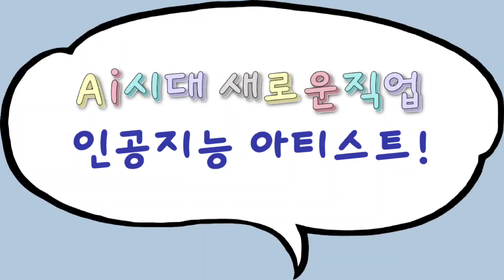[글로벌Ai메타버스개발원]AI명함으로 일상을 바꿔라![AI메타버스][AI교육][메타버스][새해일출][AI아티스트][AI전문강사][메타버스강사][메타버스자격증]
[글로벌Ai메타버스개발원]AI명함을로 일상을 바꿔라[AI메타버스][AI교육][메타버스][새해일출][AI아티스트][AI전문강사][메타버스강사][메타버스자격증]

글로벌메타버스개발원장&통영만지도와 돝섬 섬장: 국내여행 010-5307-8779

글로벌메타버스개발원 오용환원장 계묘년 새해아침 2023새해 소망빌어~모든사람들이 더 행복했으면 좋겠다
 한국디지털융합진흥원 부설 글로벌메타버스개발원 원장은 AI전문가와 메타버스 크리에이터 양성 및 교육을 통해 인재를 양성하고 AI와 메타버스 관련 비즈니스모델을 만드는 메타버스 성공디자이너다.
AI & 메타버스 교육과 인재양성 그리고 전문강사 자격증 과정에 대한문의는 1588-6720으로 하면 된다. 통영만지도와 마산돝섬 섬장으로도 활동하고 있다.

 ▶글로벌메타버스개발원장▶경남AI메타버스협의회장 ▶메타버스크리에이터PD
 ▶AI아티스트 전문강사 국내1호

*저서
2022. 메타버스 한다. ’공저‘
2021. 메타버스 즐기는 자가 먼저다 ’공저‘
2020. 오용환의 섬 살리기 프로젝트
2002. 줍는 경영 버리는경영
2005. 위기뒤에 숨어있는 성공기회를 잡아라
2011. 불황기에 삼아남는 생존전략 포인트

*채널소개:
글로벌메타버스개발원장으로 활동하고 있는 통영만지도와 마산돝섬 섬장 오용환은 대통령직속 국가균형발전위원회 지역혁신가이면서 신지식인 섬장으로서  2000여개 기업의 성공과 실패를 연구하고 위탁관리한 국내최초 기업회생전문가로 sns성공디자이너이고 메타버스 명강사로 활동하고 있다.
❍글로벌메타버스개발원장으로서 Ai & 메타버스 전문가를 양성하고 있다.
❍마산돝섬을 회생시켜 자존심회복과 창원의 성장동력으로 만들어~
❍통영만지도를 우리나라 가장 살고 싶은섬관광 성공모델로 만들었다.

▶AI 전문강사와 창업자 양성과정
▶AI아티스트 전문가 교육 및 자격증 과정 운영
▶글로벌메타버스개발원 메타버스강사 양성(자격증반)
▶메타버스 강의 (이프랜드, 제페토빌드잇, 게더타운, NFT디지털자산관리)
▶메타버스 위탁교육,메타버스자격증
▶AI & 메타버스 초.중.고 방과후 진로체험 학습
▶메타버스 맵 만들기
▶메타버스 활용사례와 새로운 직업
▶브레인 AI아티스트 전문강사 양성과정 운영

[통영 만지도]섬장오용환 국가균형발전위원회 지역혁신가선정[KBS N잡러스타트업크리에이터]

[글로벌Ai메타버스개발원]AI경영경영으로 일상을 바꿔라![AI메타버스][AI교육][메타버스][새해일출][AI아티스트][AI전문강사][메타버스강사][메타버스자격증]